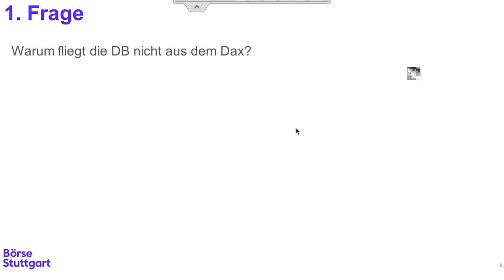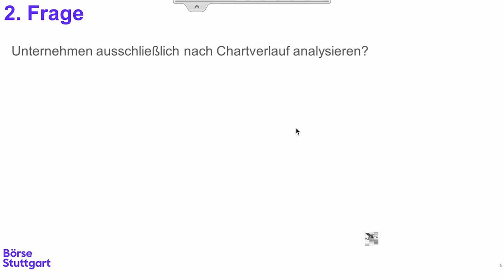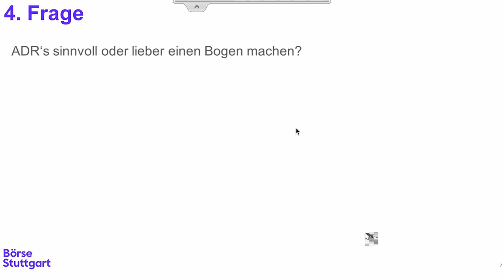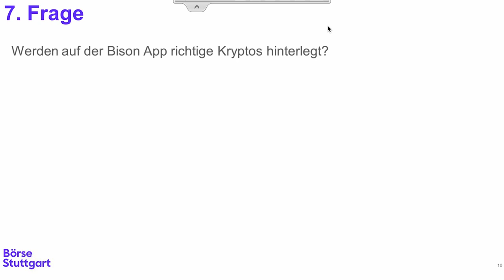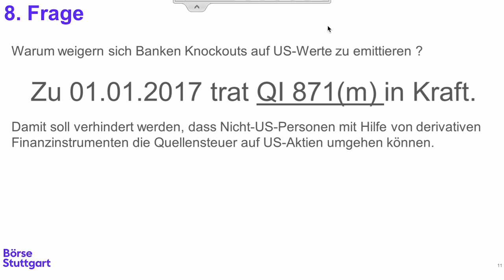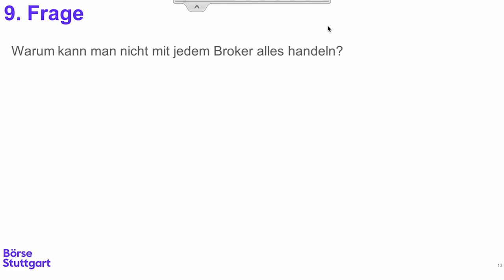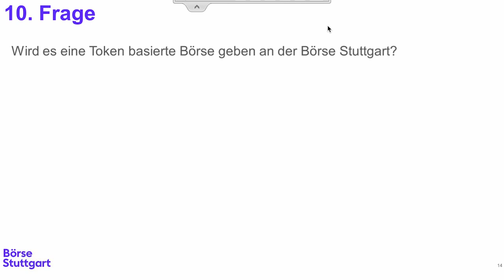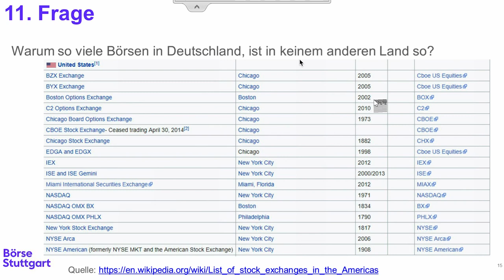Penny Stocks, Trade Republic, Chartanalyse - Q&A feat. Richy